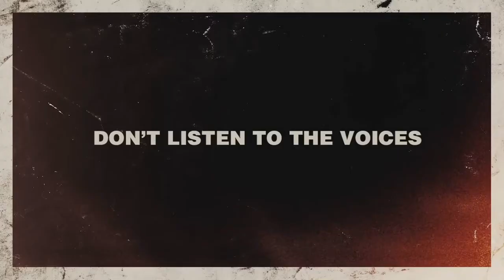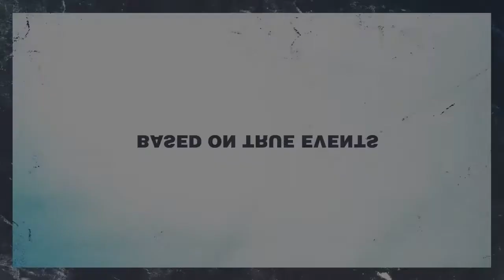THE AMITYVILLE MURDERS Official Trailer 2 2019 Horror Movie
On the night of November 13, 1974, Ronald DeFeo, Jr. took a high-powered rifle and murdered his entire family as they slept. At his trial, DeFeo claimed that "voices" in the house commanded him to kill. This is their story.